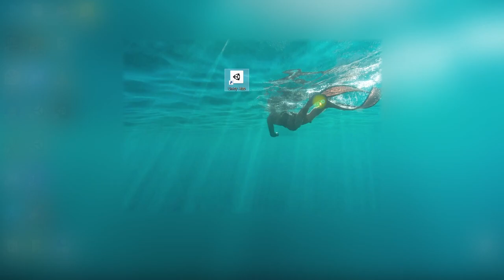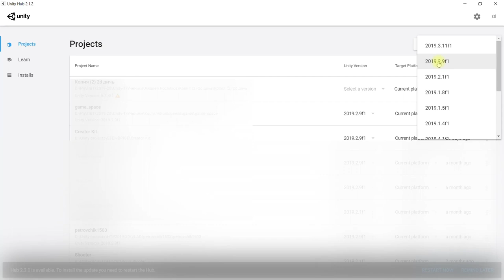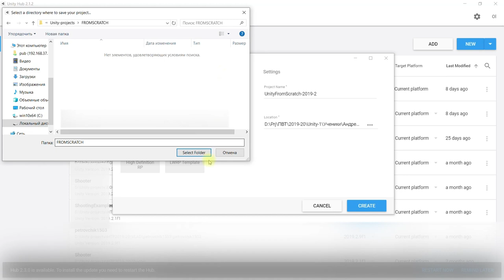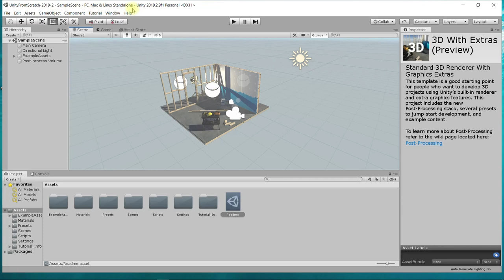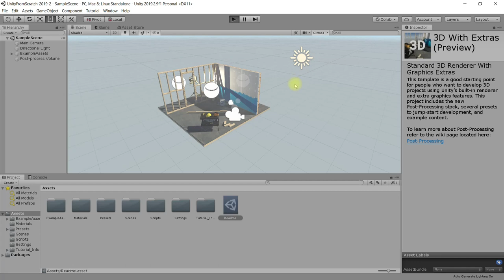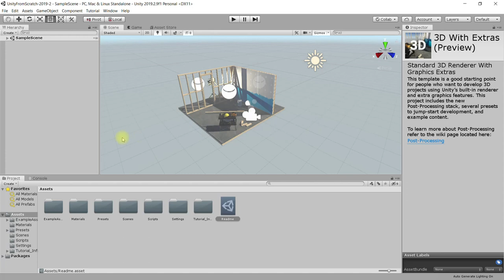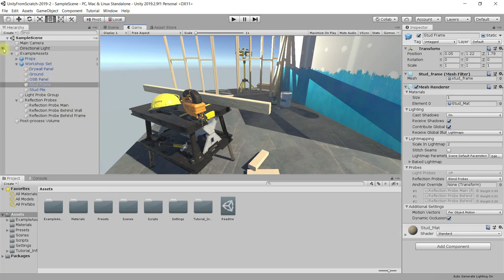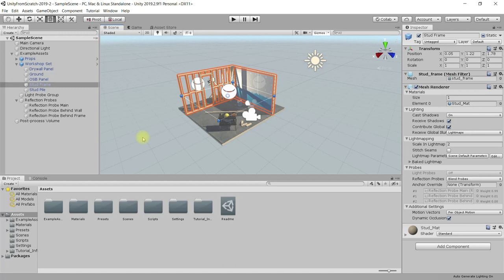1 - Первое знакомство с интерфейсом Unity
Запускаем Unity Hub.
Узнаём, как создать проект в разных версиях Unity.
При создании нового проекта в Unity важно:
1) задать корректное имя проекта
2) указать путь для размещения файлов проекта. Лучше на рабочем диске, где достаточно места, создать отдельную папку для всех проектов.
Создаём проект и изучаем основные элементы интерфейса Unity:
- заголовок окна
- главное меню
- инструменты для работы с объектами сцены
- окно сцены (Scene)
- окно
- кнопку запуска проекта на выполнение и останова.
Учимся переразмещать рабочие окна среды Unity для большего удобства работы с проектом.
Узнаём об окнах Hierarchy и Project.
Знакомимся с системой папок проекта Unity на рабочем диске. Самая главная папка – Assets. В ней хранится всё, что относится к игровому проекту. Все файлы папки Assets доступны в окне Project редактора Unity.

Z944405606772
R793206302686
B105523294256